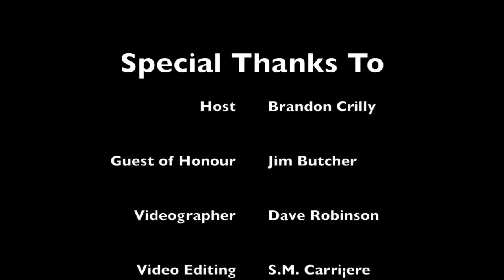Black Gate Magazine Interview w/ Jim Butcher - ConFusion 2018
On the road at ConFusion, author and Black Gate columnist Brandon Crilly chats with the acclaimed Jim Butcher about his different series, his inspirations, and why he likes to toy with readers' emotions.

Filmed live at ConFusion 2018 in Novi, Michigan by Dave Robison. Edited by Silver Stag Studios.

Many thanks to Subterranean Press and the ConFusion programming team for facilitating this interview!